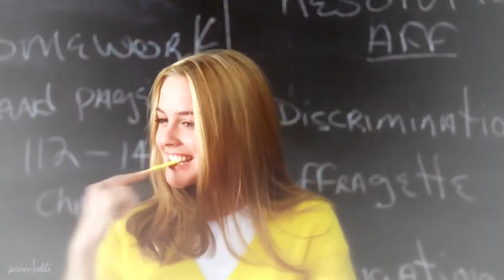Collab Parts | Number Two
surprise! this video actually had to be a two parter because i built up so many parts in the past two months, which means two uploads in one day for you guys!! i hope you enjoy! :)
coloring by: mxlia txtes { -tweaked and turned white}
I want to point out that I do not and will never monetize any videos on this channel given the chance. Other than that, please enjoy in 1080p!